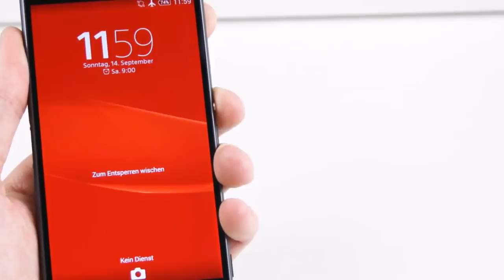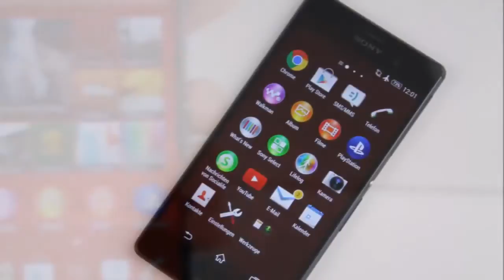Sony Xperia Z3 - Design - Must Watch